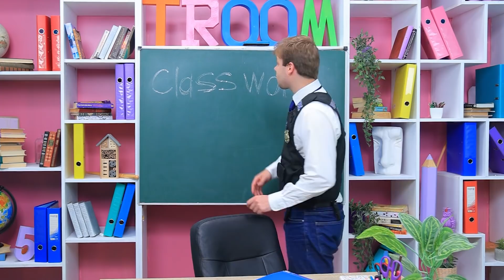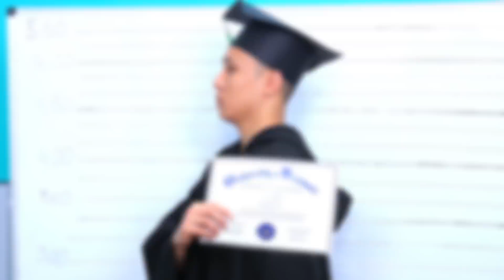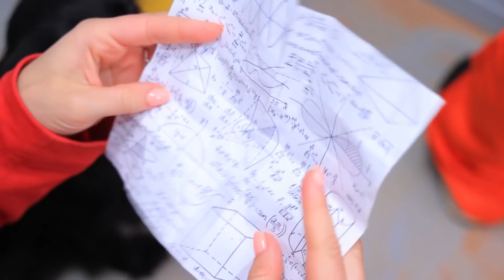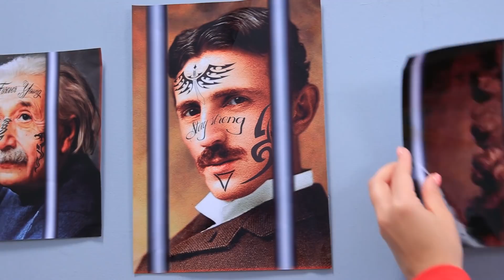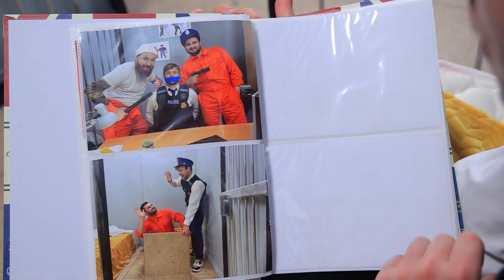Hapishanedeki Öğretmen vs Okuldaki Polis! 24 Saatliğine Hayatlarını Değiştirmek!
Bugün gerçek bir bombamız var! Öğretmen ve polis 24 saat boyunca hayatlarını değiştiriyor. Bakalım hangisi yeni sorumluluklarıyla daha iyi başa çıkabilecek.